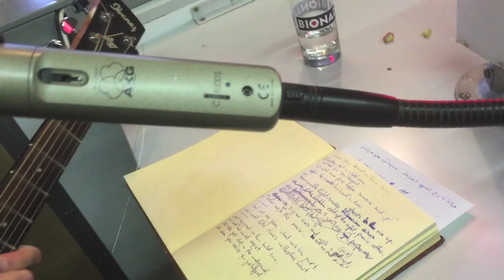Tjian - Olives Without Hearts (Live im Studio Juni 2016)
CD vergessen, also 3 Songs Live im Radio bei den Lokalen Leidenschaften auf Radio Z gespielt: Tjian! Applaus by Uli Tsitsos ;-)

Song 1 von 3: vom bald erscheinenden neuen Album!